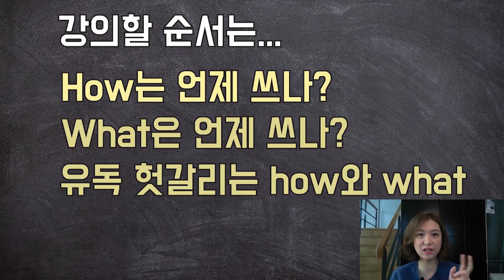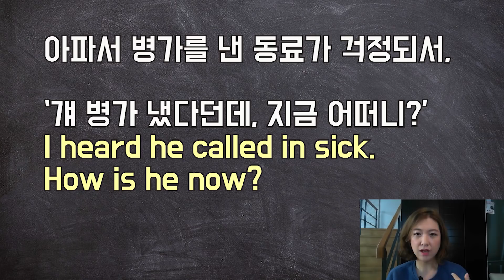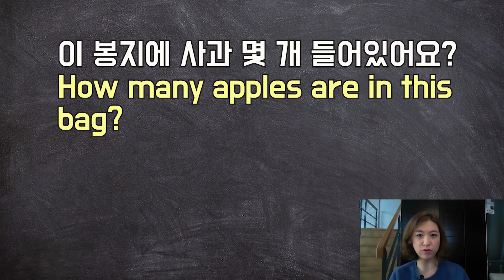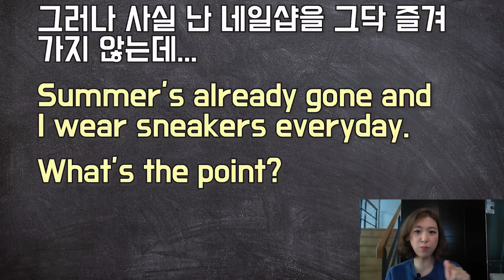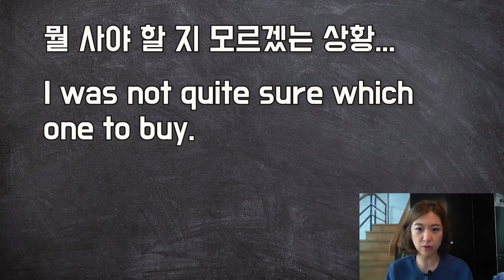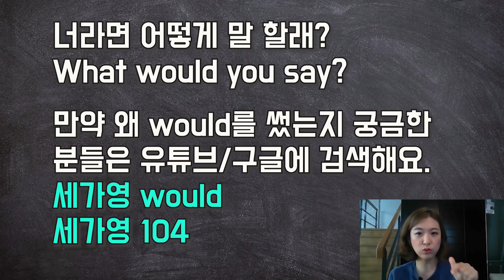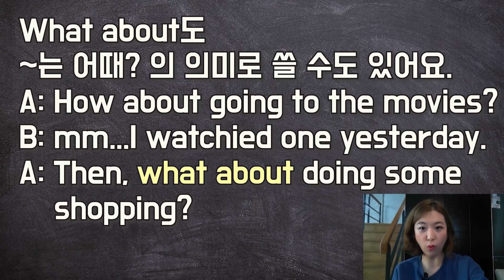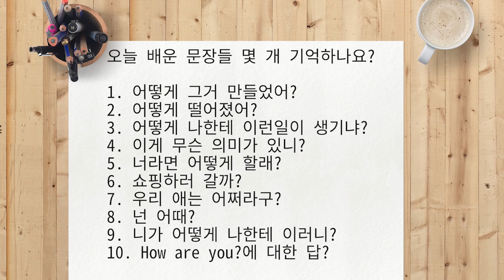세가영 how와 what 어떻게 달라요?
세상에서 가장 쉽게 영어를 가르쳐 드립니다. 저는 세가영 선생님 에이미 입니다.

오늘은 여러분이 해 주신 질문들 중, how와 what의 차이를 알려드리려고 합니다. how는 어떻게, what 은 무엇  이라고 알고 있지만, 가끔은 '어떻게'를 이야기 할 때 how가 아닌 what을 쓸 때가 있거든요. 또한 how와 what의 숨겨진 기능들도 배울 수 있으요. 그 외에도 회화에 많이 사용할만한 문장들로 강의를 꾸며 보았으니, 그 중 활용도가 높은 몇가지는 외워 놓으면 도움이 될 거에요.

**오늘도 오타가 중간에 있더군요. 중간에 politely(정중히)에서 y가 빠져 있는 부분 감안해 주시구요^^ 끝부분에 2분정도 소리가 사~알짝 작아지는 부분(편집실수 ㅠㅠ)이 있으니 볼륨 업을 해야 할 수 있는 점도 양해 부탁드려요**

**컴퓨터가 편집프로그램을 구동하기에 사양이 빡빡한지라 제가 작업내용을 잘 저장을 안 해놔서 ㅠㅠ 이러고 있습니다**

**오늘도 재밌게 봐주시면 감사하겠습니다**